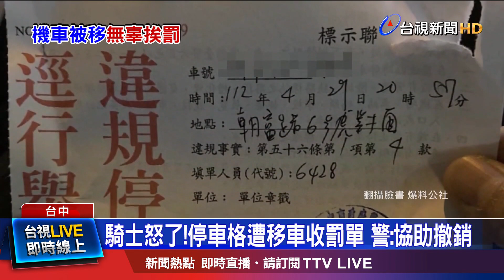養工處施工移車害吞罰單 騎士傻眼怒申訴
台中一位民眾，將機車停在停車格內，幾天後卻發現機車不知道被誰，移到人行道上，還被警方開了一張違停罰單，民眾申訴，事後警方表示，因為那個路段要施工，是養工處人員移動車輛的，會將罰單撤銷！